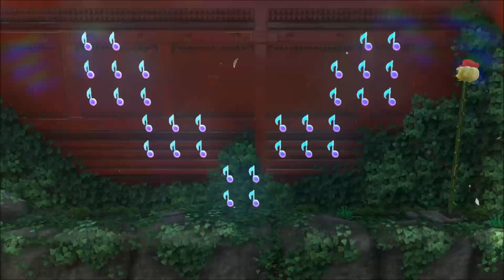Wooded Kingdom Moon Hunting! | Super Mario Odyssey | #22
WithMe "In this episode of super mario odyssey, I go power moon hunting at the wooded kingdom."